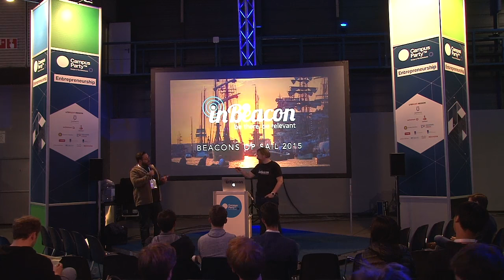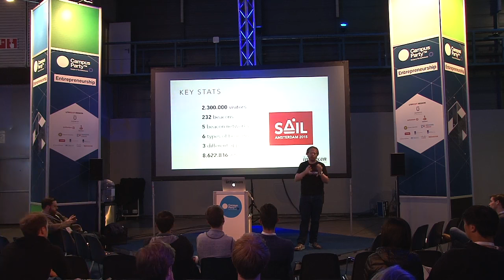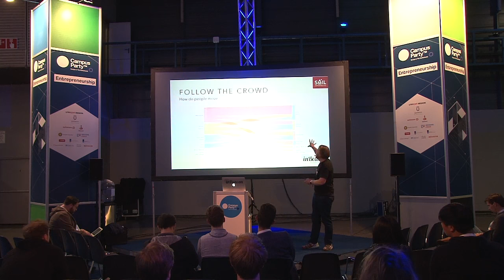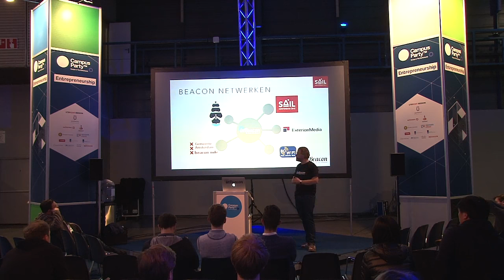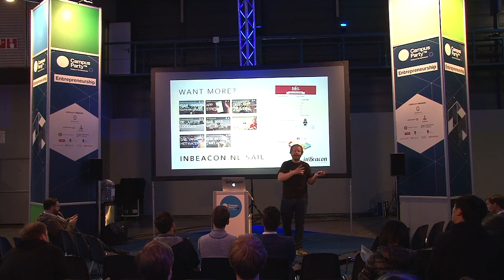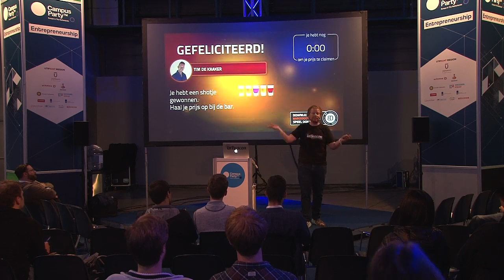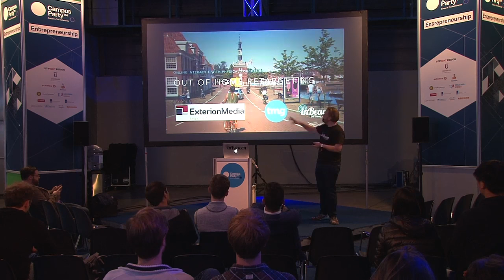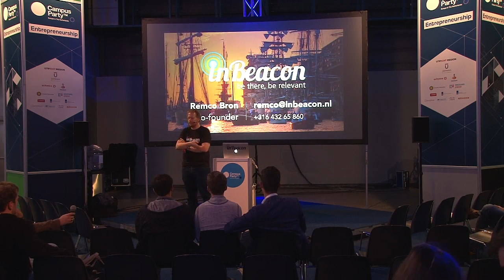CPEU4 - Startup - Remco Bron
The learnings of deploying long-range beacons, normal beacons and activating beacon networks for 2.3 million visitors during SAIL Amsterdam.

The 2015 edition of SAIL Amsterdam was enjoyed by 2.3 million visitors over a period of 5 days. SAIL was the backdrop of an unprecedented beacon implementation, powered by inBeacon and partners. What have we learned from using beacons at a large scale event? How did we use long-range beacons with a broadcast capacity of over 300 meters and how did the public respond? inBeacon co-founder Remco Bron will give you all the details and explain the data behind on of the largest beacon projects in Europe.